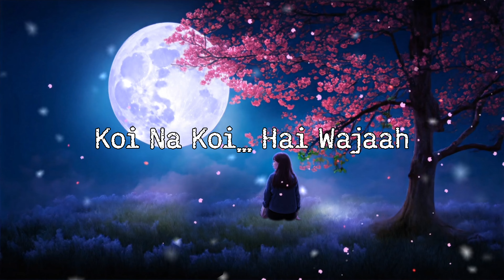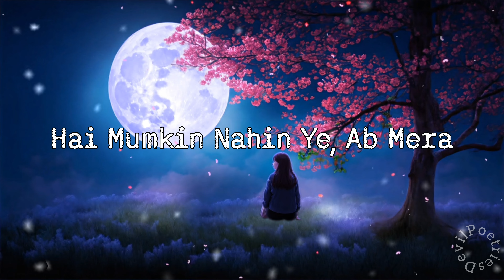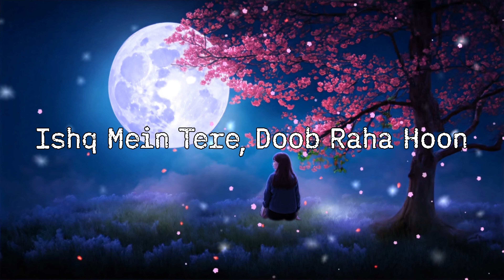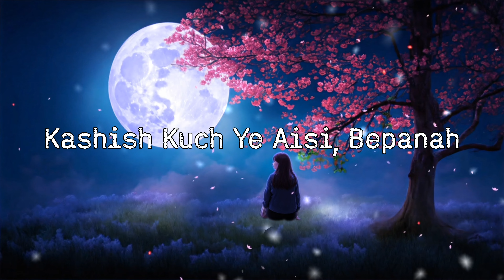Teri Yaad (Reprise) | Teraa Surroor | Himesh Reshammiya | 8D Audio - Remix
Song: Teri Yaad (Reprise)
Singer: Himesh Reshammiya
Movie: Teraa Surroor
Composed by: Himesh Reshammiya
Lyricist: Shabbir Ahmed

Thank you for stay with this channel ❤️

Lyrics:
Teri yaad hai har jagah
Nahi milna humara… bewajah

Aashiqui tujhse
Yun hi nahi hai
Koi na koi, hai wajah

O…

Tanha katega, kaise ye safar
Mujh mein zinda tu hai iss qadar
Jis ehsaas ko lafzon mein kehna..
Hai mumkin nahi ye, ab mera

O…

Qatra qatra, toot raha hoon
Ishq mein tere, doob raha hoon
Bikhre din hain beparwah raatein hain
Kashish kuch ye aisi, bepanah

O…